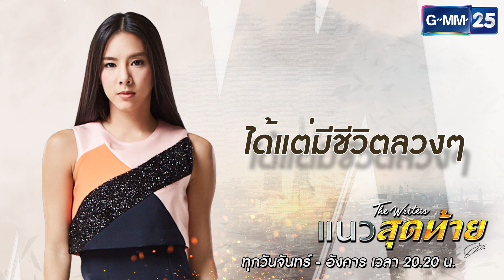【Official Lyrics Video】ควัน OST. แนวสุดท้าย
ชื่อเพลง  :  ควัน ( OST. แนวสุดท้าย )

นักร้อง  :  เอ็ม อรรถพล
เนื้อร้อง : ศรัณย์ วงศ์น้อย
ทำนอง : ศรัณย์ วงศ์น้อย
เรียบเรียง : รังสรรค์ ปัญญาใจ

ก็รู้ว่าไม่มีวัน ที่เธอจะอยู่กับฉัน
ความจริงพรากเราไกลกัน ไม่มีวันเป็นดั่งใจ
คงเป็นที่ฟ้าลิขิต ชีวิตเราเอาไว้
เช่นคืนและวัน ที่เวลามันสวนทาง

ยิ่งรักเธอเท่าไหร่ ยิ่งเสียใจเท่านั้น
เมื่อยิ่งรู้ว่าวันสุดท้าย ฉันได้แค่ฝัน ยิ่งเจ็บกว่านั้น

เป็นความรักที่รักไม่ได้ ต้องยอมทนเก็บรักเอาไว้
จะดีร้ายเป็นตายแค่ไหน ต้องซ่อนมัน
ได้แต่มีชีวิตลวงๆ หลอกตัวเองว่าเราได้รักกัน
ความรักฉันเป็นเช่นควัน ไม่มีแม้ตัวตน

ชีวิตที่เป็นอย่างฉัน มันไม่เหมาะกับเธอ
คงดูแลเธอไม่ได้ ไม่ดีพอที่ใจฝัน
ไม่รู้จะขอบคุณฟ้า หรือควรจะโกรธสวรรค์
ให้เราพบกัน แต่ได้รักเธอแค่ในใจ